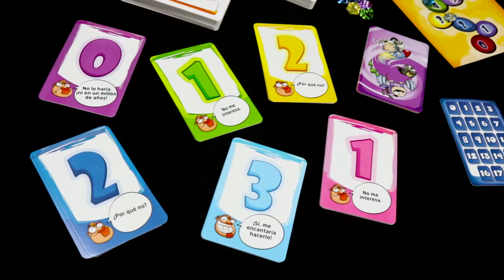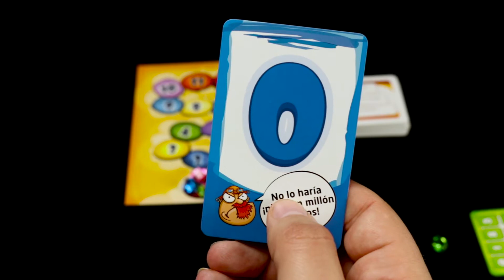Cómo se juega a 450 Cosas que hacer en tu vida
¿Qué es lo último que tienes en tu lista de cosas pendientes?: ¿correr una maratón?, ¿abrazar a un koala?, ¿dejar tu trabajo y vivir como un ermitaño muy lejos? ¡Suena a un buen plan!, pero ¿tus amigos opinan lo mismo? Adivínalo y vota. ¡Descubrid cuánto os conocéis en este "party game" poco convencional!